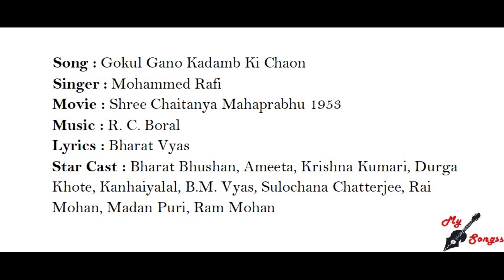Gokul Gano Kadamb Ki Chaon, Movie : Shree Chaitanya Mahaprabhu 1953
Song : Gokul Gano Kadamb Ki Chaon
Singer : Mohammed Rafi
Movie : Shree Chaitanya Mahaprabhu 1953
Lyrics : Bharat Vyas
Star Cast : Bharat Bhushan, Ameeta, Krishna Kumari, Durga Khote, Kanhaiyalal, B.M. Vyas, Sulochana Chatterjee, Rai Mohan, Madan Puri, Ram Mohan